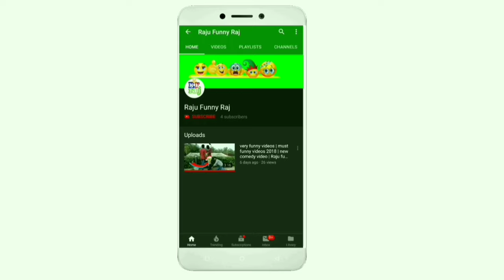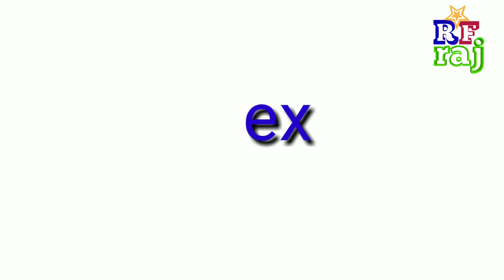Must Watch New Funny😂 😂Comedy Videos 2019 | funny video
finetechraju1

1.Raju raj
2.Tinku Kumar
3.Minku Kumar
4Raja Kumar